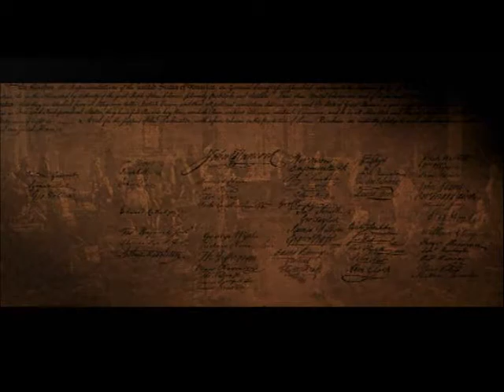John Adams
Music Video using music from the miniseries and video from 1776.